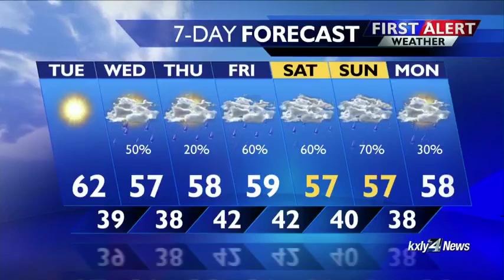Forecast Focus for April 1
Lots of rain is on the way! KXLY 4's Kris Crocker has more in the Forecast Focus.